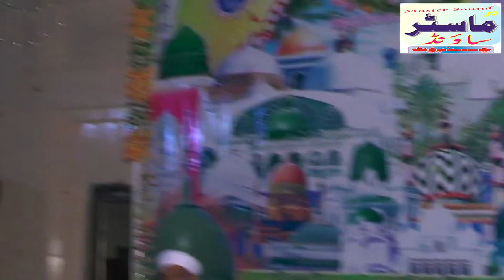Naqbat Ali Muhammd Fareedi Mehfil-e-naat Urs Mubarak Peer Nawab Ali Shah Chiniot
Camra Man
Ali Hassan Sialvi